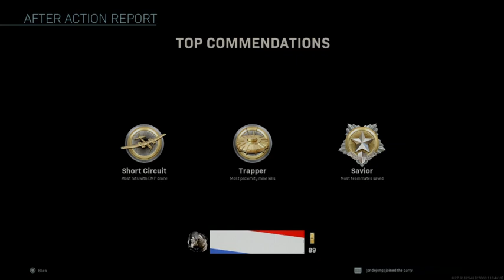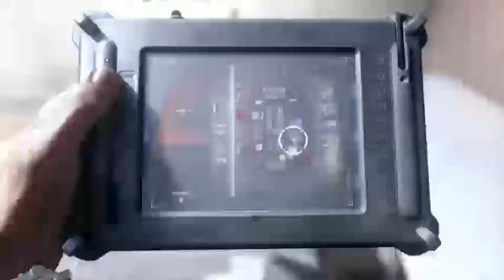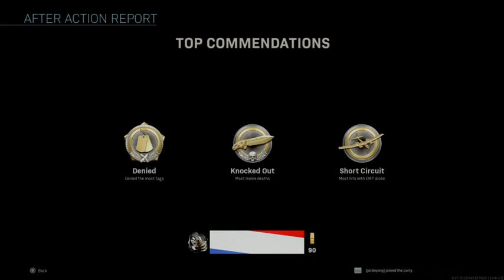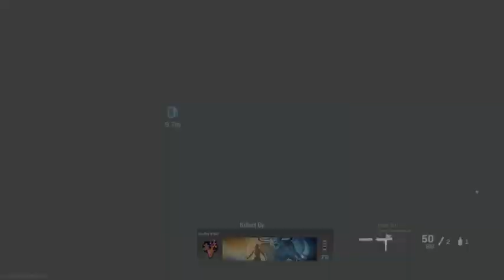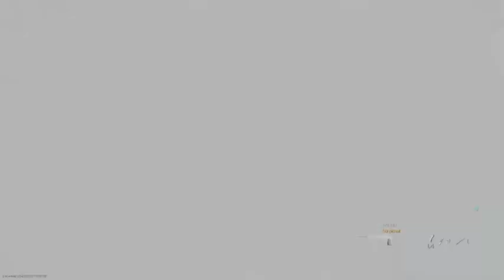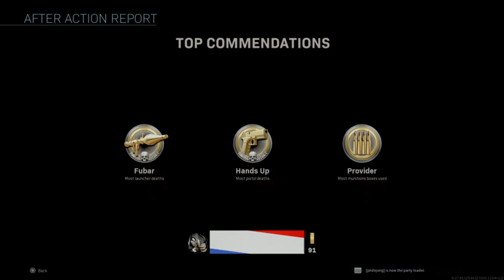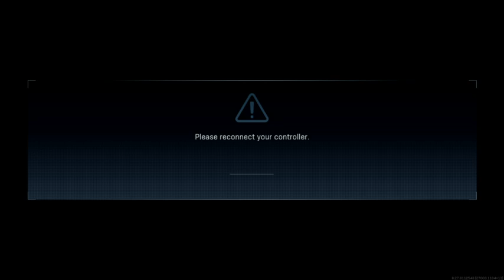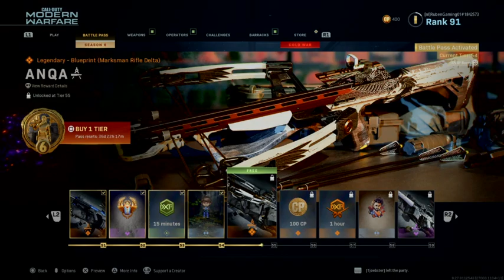I am live on Twitch - call of duty modern warfare warzone season 6 #92 nl/eng